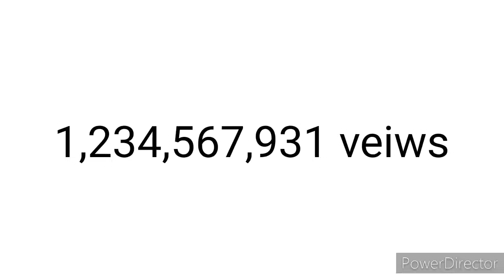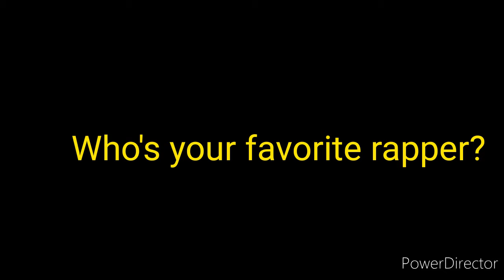TCM Video: Rapper Ted!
Ted becomes a rapper and he gets rich and famous!